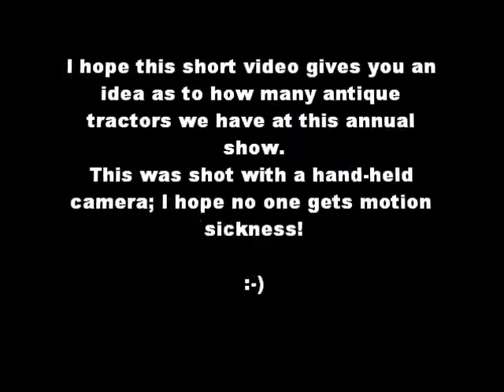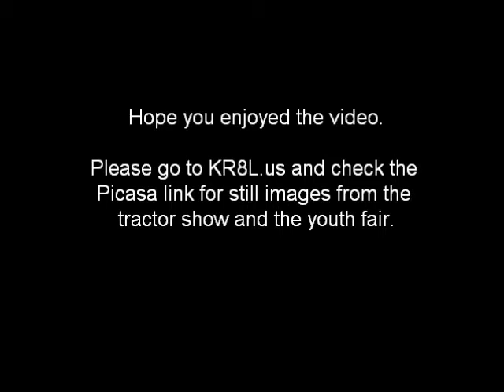Antique Tractor Show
Annual tractor show at the Massac County Youth Fair.